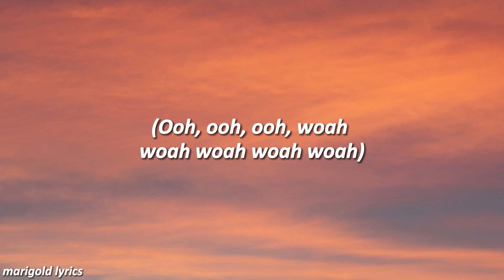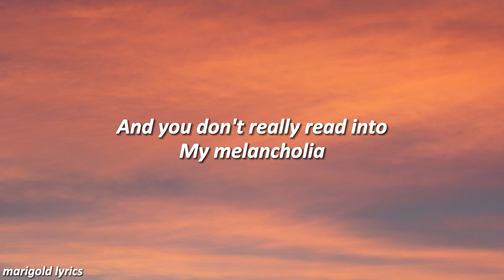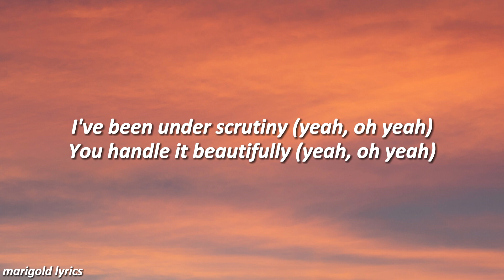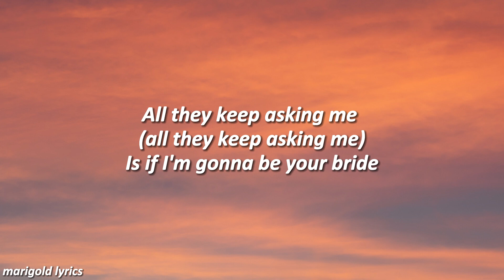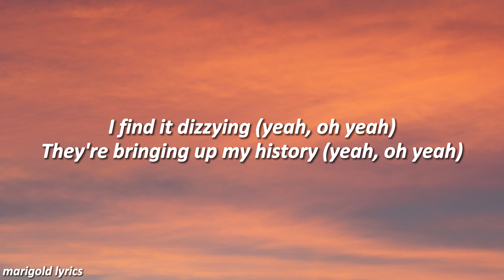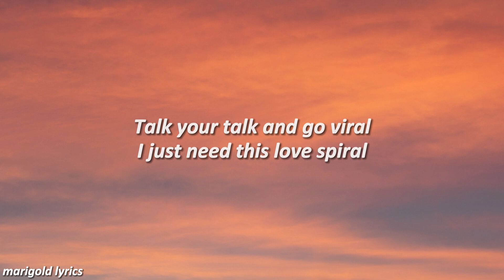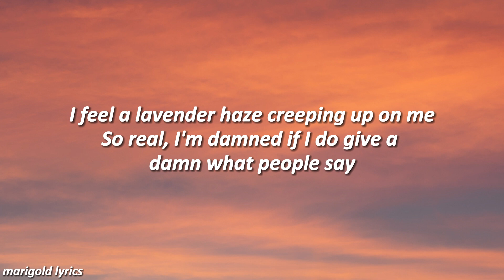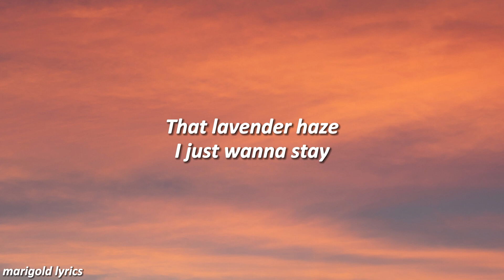Taylor Swift - Lavender Haze Lyrics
- music and photos do not belong to me